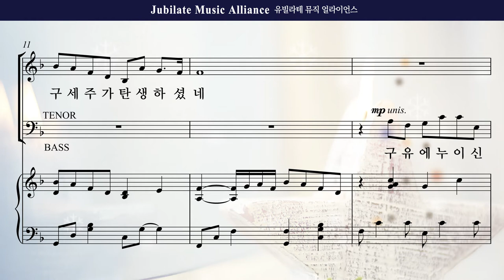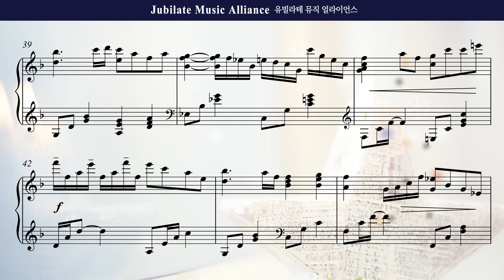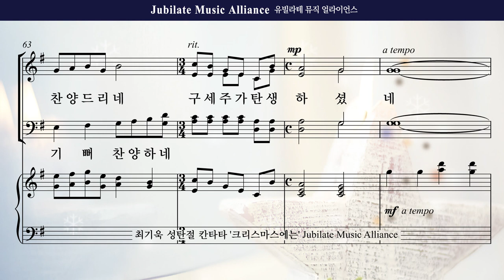[성탄절 칸타타] 최기욱 '크리스마스에는' 06. 하늘의 은총이 가득한 밤에 Soprano